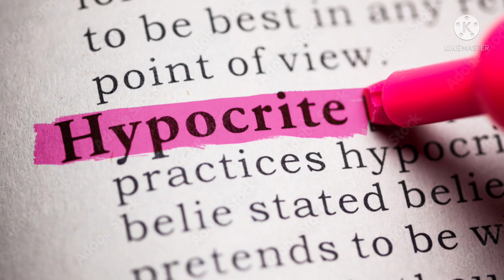Nick Saban PLEASE STOP apologizing to CON MAN Deion Sanders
Nick Saban needs to stop apologizing to Con Man Deion Sanders and practice what he preaches ... that being stand by what you believe, Nick Saban !!!
Bottom line Deion Sanders new name is Con Time Deion Sanders